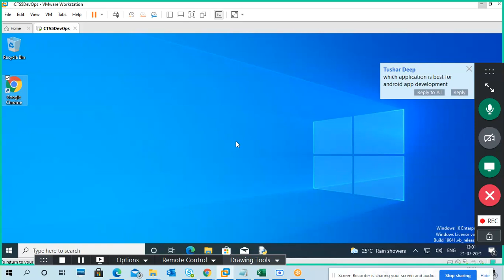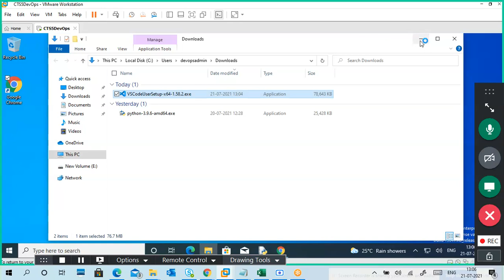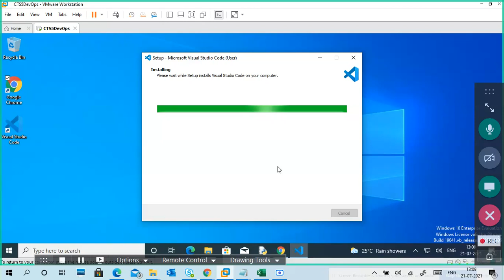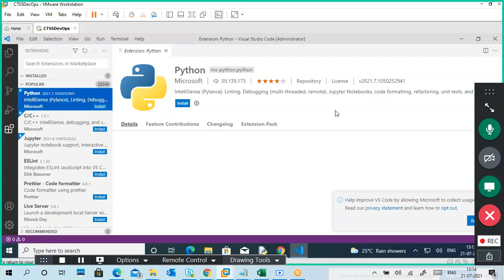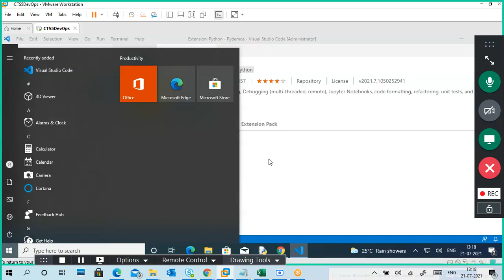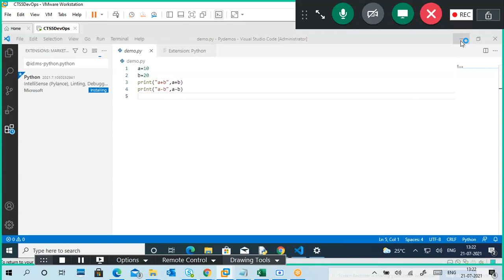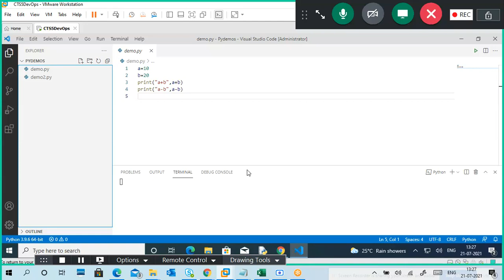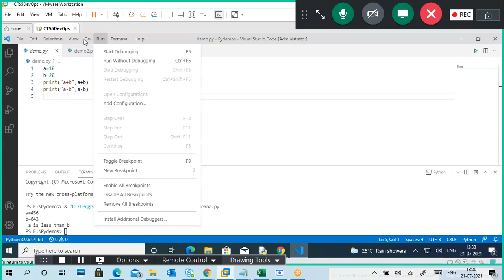Visual Studio Code Installation and Python Plugin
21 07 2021